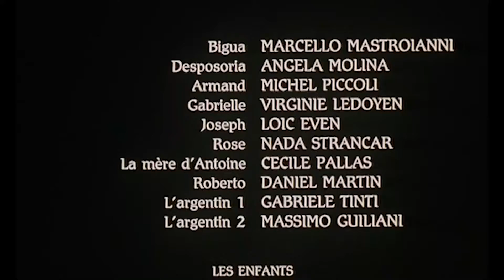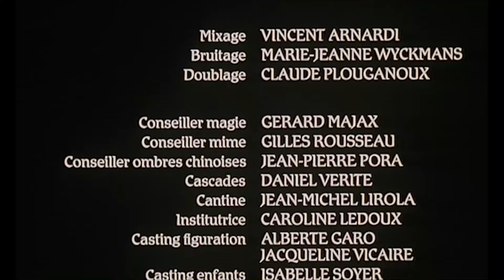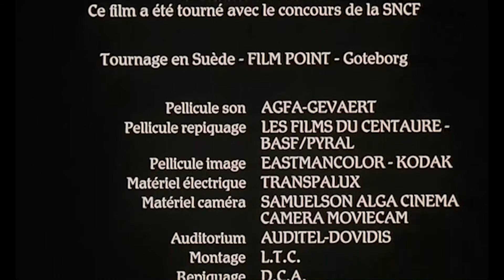El ladrón de niños (1991) (Créditos franceses originales de época)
Le voleur d'enfants/Il ladro di ragazzi (Christian de Chalonge, 1991)
De un ripeo encontrado en emule del DVD francés.